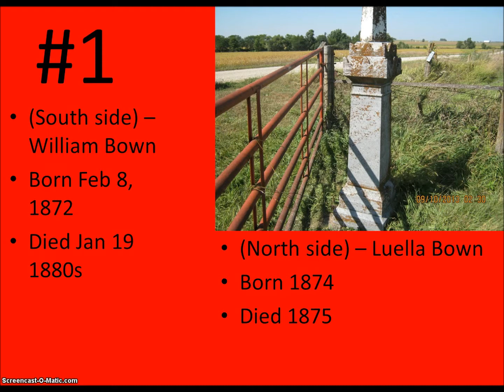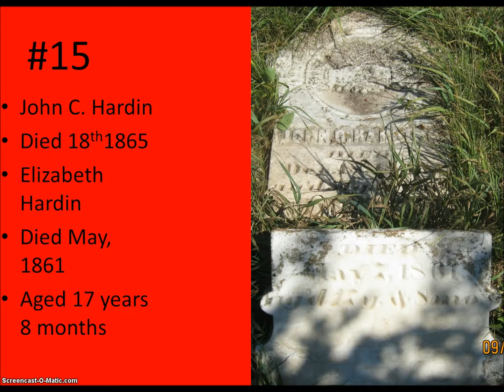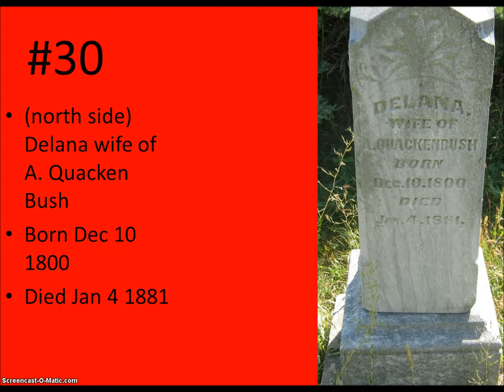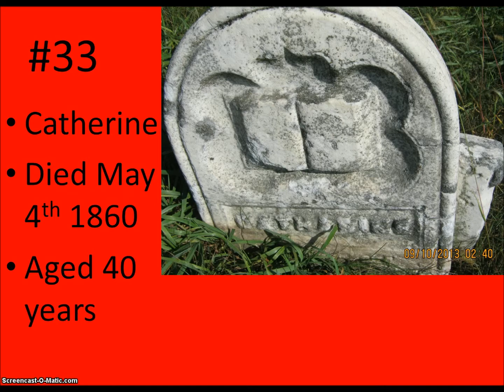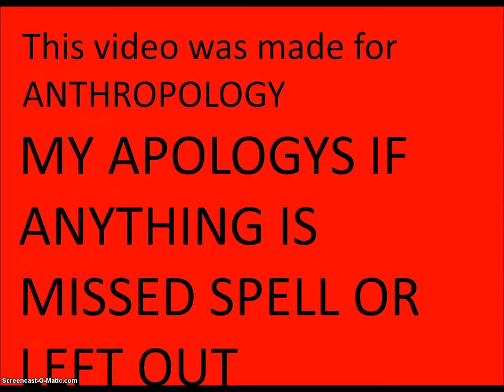ANTON CEMETERY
MUSIC IS Blue Öyster Cult - Veteran of the Psychic Wars (Studio Version)